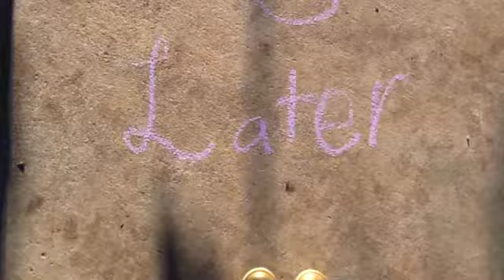The Camping Trip a AGSM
Hope you enjoy this AGSM! It took a lot of work!! :) Tell everyone they'll be up every tuesday! ~ L&L